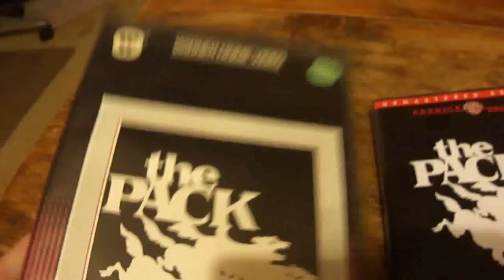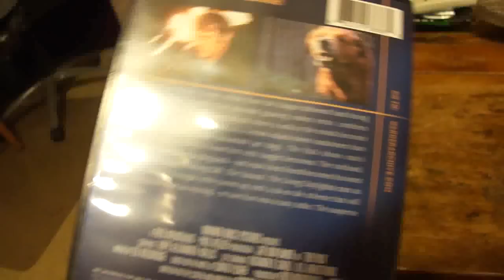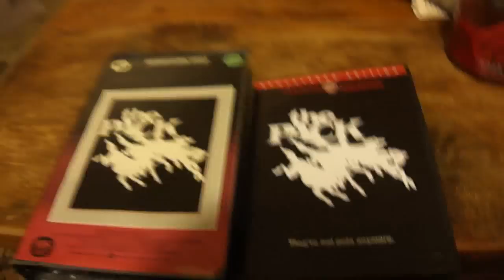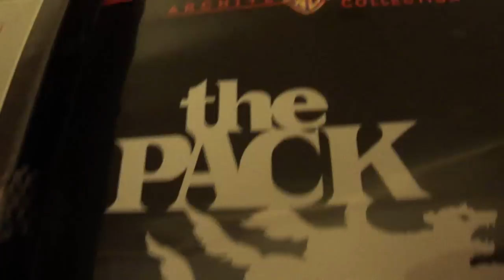Booger Gets The Pack On DVD!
I'm a huge fan of this movie and was so excited to finally see it on dvd. Thank you Warner Brothers Archive for putting this great killer dog flick on dvd!

Get your copy at WarnerArchive!

Maddy's Facebook Tribute Page *Many Thanks To Booger Fan Joseph*

Booger's Other YouTube Channel

The Booger Archive

BoogerBoyMeister On Café Press

Booger's Facebook Page

Melvin's Facebook Page

-Booger